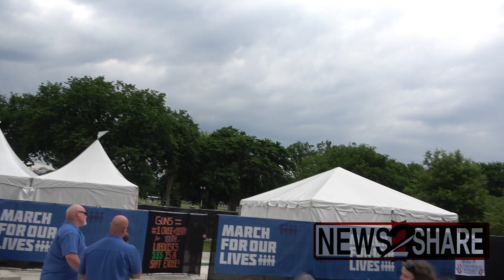Man arrested after storming "March for our Lives" stage while screaming "I am the gun!"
One man was arrested Saturday in Washington DC as the "March for our Lives" advocating new gun control measures was interrupted by a man storming the stage while screaming "I am the gun!"

Speaker Erica Ford yelled into the crowd “do not run" as the man was detained by event security and ultimately arrested by United States Park Police. He was reportedly unarmed.

Filmed by N2S Contributor TJ Jones